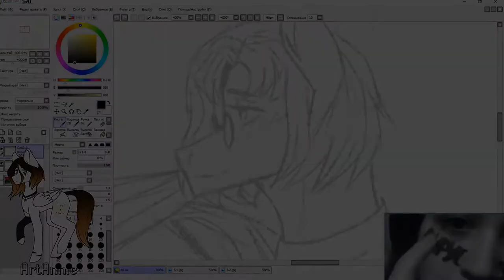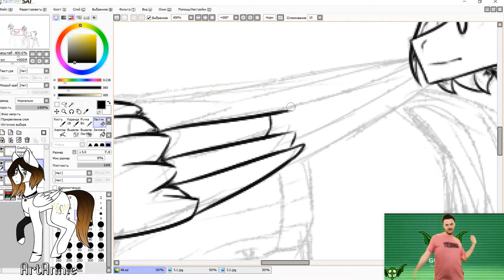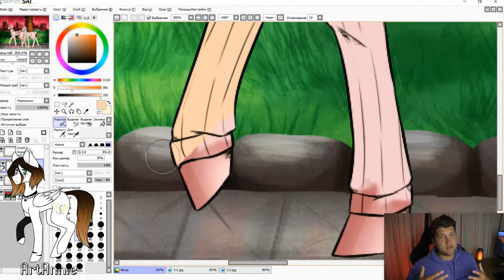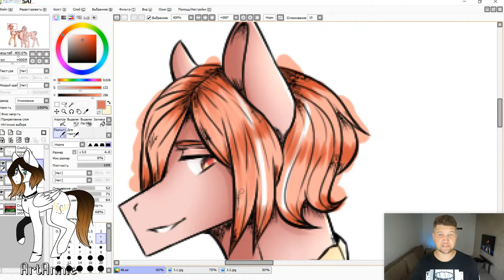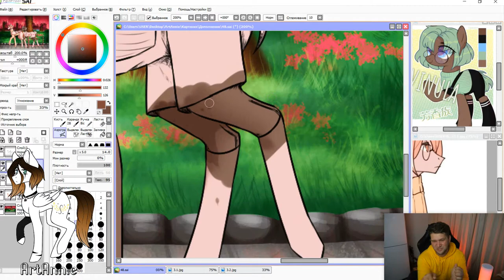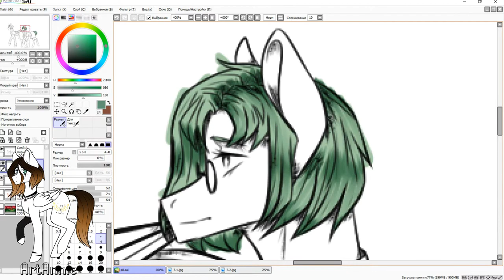|SpeedPaint| Commission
Feint - Shockwave (feat. Heather Sommer)
WiDE AWAKE - Something More
Time: 3h 12min